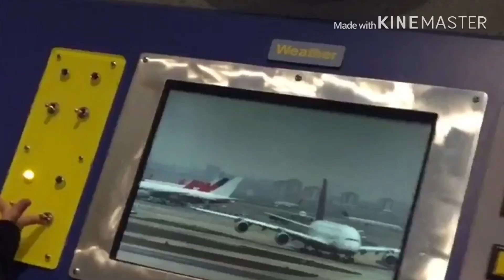THE BEST PLACE ON EARTH!!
VLOG SQUAD ➔

Hi my names Jaron. I go by jaronpro88 on YouTube. I make a variety of videos from vlogs to skits to challenges.

- JOSquad for life